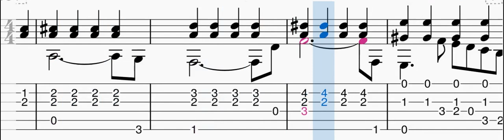Tango No.1 by Stewart Maclennan - Guitar Play-Along - Music & Tab